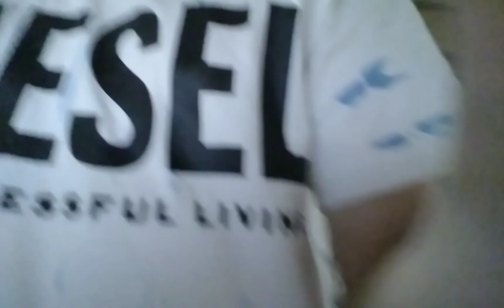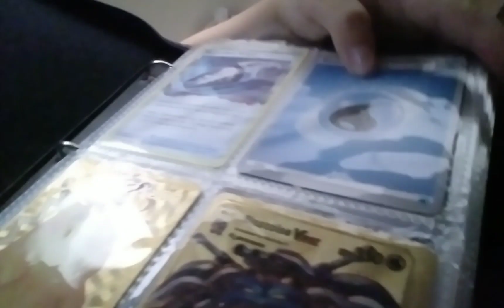24 juli 2023